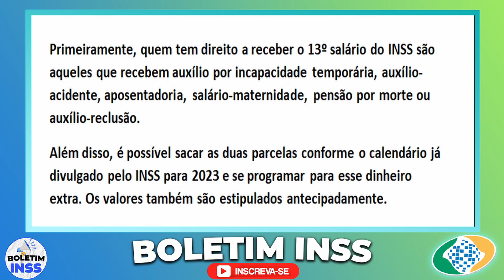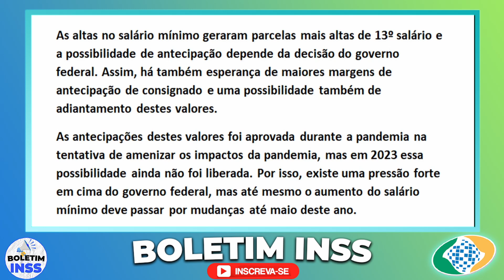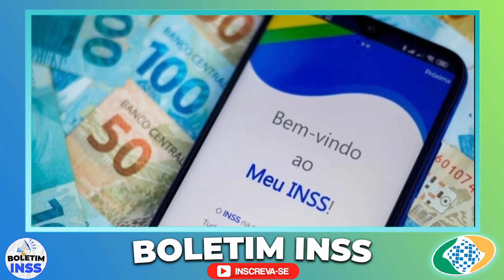INSS JORNAL CONFIRMA - PAGAMENTO IMEDIATO, PRA QUEM DUVIDOU SAIU A MELHOR NOTÍCIA, COMUNICADO AGORA!